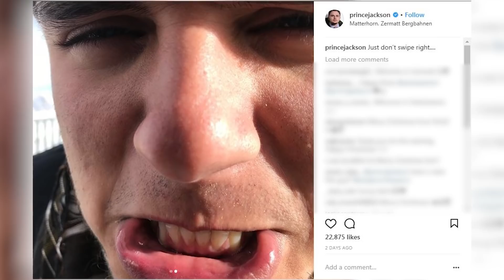Paris Shares RARE Photo of Brother Blanket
Paris Jackson shares a rare photo of her brother, Blanket, in a Christmas Instagram post.

We’ve been used to seeing Paris in the spotlight since her father’s death--but seeing Blanket is a whole ‘nother story.

The late Michael Jackson’s children all gathered for a rare family photo, which Paris shared with her 2.3 million Instagram followers on Christmas. In the casual pic, 19-year old Paris poses alongside brothers Prince Jackson, who’s now 20, and Blanket Jackson, who is 15 year old, as well as their longtime family friend, Omer Bhatti. Paris captioned the pic QUOTE, "happy christmas from ours to yours brahdas.”

As you can see in the photo, Blanket, who has rarely been photographed since his father’s death, is still rocking that long hair, while wearing gym shorts and a Marvel T-shirt. Everyone looked equally casual in the pic, which seems to have been taken in a hotel hallway.

Even though the photo was shared ON Christmas and looks like it was taken at a hotel, it’s still unclear if the Jackson kids spent the Christmas holiday together or not.

What does seem clear, however, is that Paris DID spend Christmas with her very close family friend, Omer. In one of Omer's Instagram stories, Paris danced to "Feliz Navidad" and people opened presents under a Christmas tree. Prince and Blanket, however, did not appear in Omer’s Instagram stories. Meanwhile in Paris's own Instagram Stories, the model revealed that she’s celebrating the holidays on an exotic looking island. Swinging from a tree that overlooks the ocean?! That’s definitely my kind of vacation.

Just a day before these Instagram stories were posted, Prince Jackson shared a few photos of himself hanging at the Matterhorn Mountain in Switzerland, which lead many to suspect he and Paris celebrated the holiday separately. But whether Paris, Prince, and Blanket were all together for Christmas or not, it’s clear that the bond between Michael Jackson’s kids is still very strong--and that’s what’s important, right?

So what do you guys think of this rare family photo featuring Blanket? Do you think he’ll step into the spotlight a little more as he gets closer to adulthood, or do you think he’ll continue to hang back and let his siblings to the public-figure thing?  Thanks so much for joining me on News Feed, I’m your host Zoe Lillian, and I hope you’re having a very happy holiday.